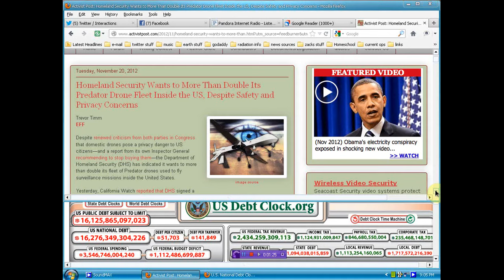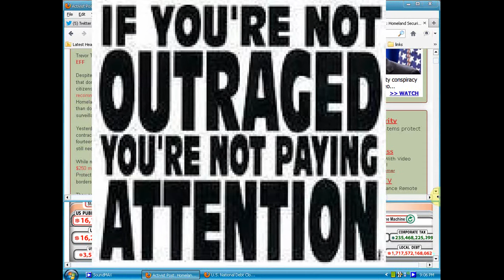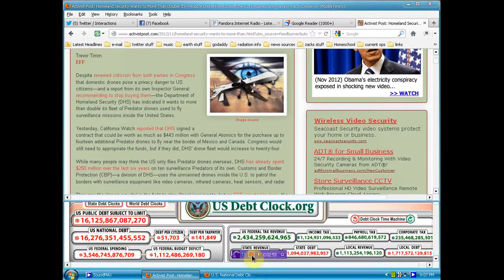BIG Brother to double the drones used to spy on Americans